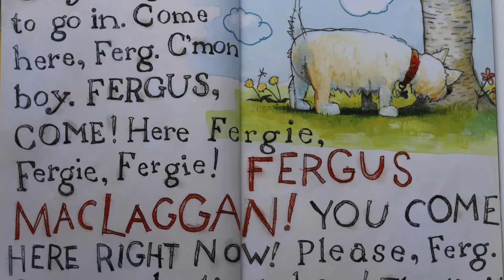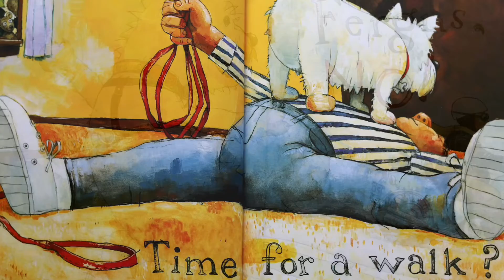Good Boy Fergus! By David Shannon | Kids read aloud book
Fergus is a good boy that gets into mischief!

You can purchase this book on Amazon